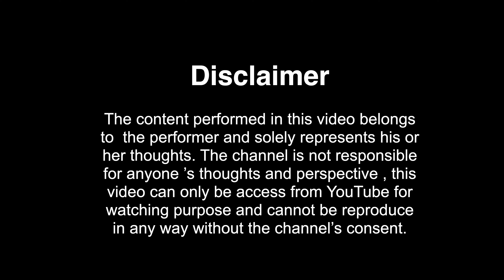KUCH KUCH SAB KUCH | KUNAL VERMA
An artist par excellence , an avid reader and an astute poet... Kunal Verma, more than an artist hereby reciting some of his pieces and some pieces from legendary poets.
__________________________________________________________________________________________________Creative Birds is a platform for writers/poets/singers/comedians in DELHI/NCR,

To participate or to come as audience in upcoming events whatsapp or DM at 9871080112